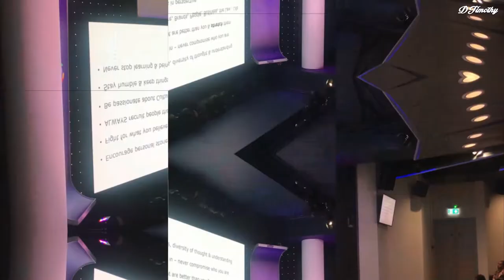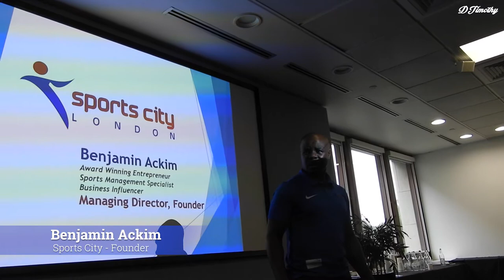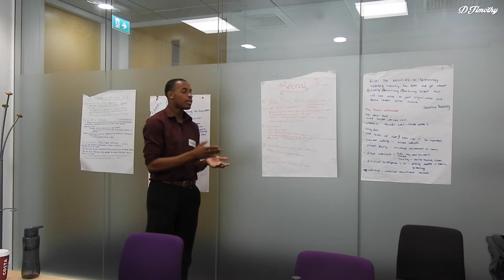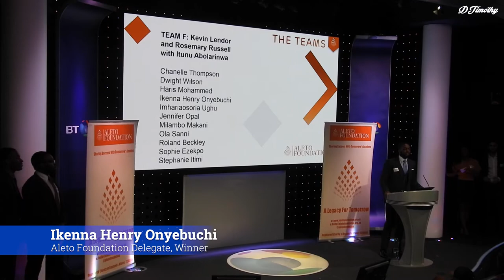ALETO FOUNDATION | Winning the Leadership Programme | Motivation Compilation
I had the privilege of participating in the Aleto Foundation Summer Leadership Programme, a fantastic opportunity for BAME individuals to excel and show their talent in a professional environment.

It was a great opportunity to network with like-minded, hard-working individuals who all aspired to make a significant positive change to the world we live in, whether in the political, legal or financial realm.

Delegates were also able to hear from a wide range of speakers who had overcome their hard and difficult past to become true success stories today. It was certainly motivational. This video provides a snippet of just some of the motivational speakers in a motivation compilation.

DTimothy Intro - LeaxFX